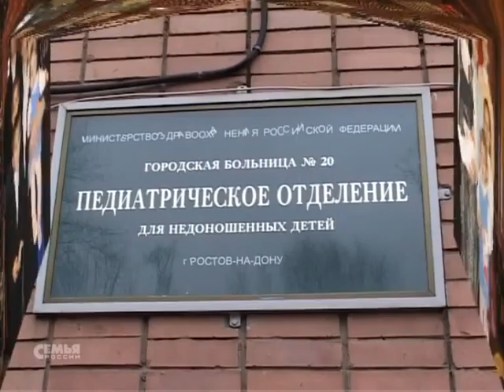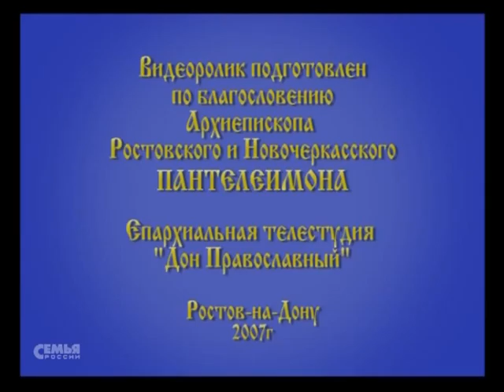Жизнь - Дар Божий (автор священник Александр Осяк) (2007)